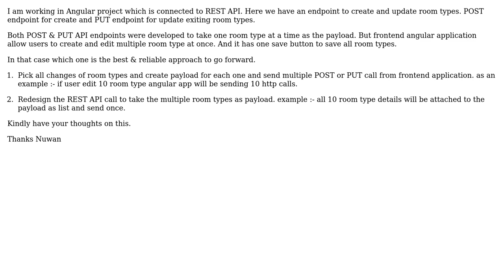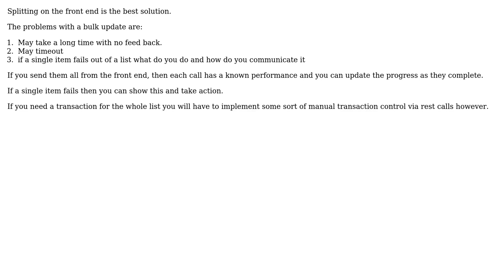Sending multiple calls from angular application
With thanks & praise to God, and with thanks to the many people who have made this project possible! | Content (except music & images) licensed under CC BY-SA | Music | Images & others | With thanks to user Nuwan user Ewan user Esben Skov Pedersen and the Stack Exchange Network Trademarks are property of their respective owners. You are responsible for your own actions.